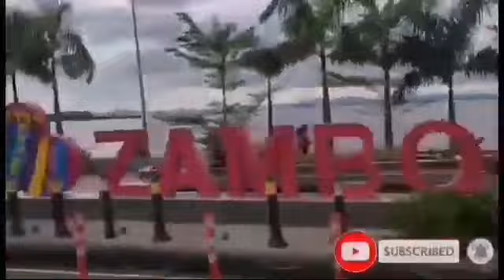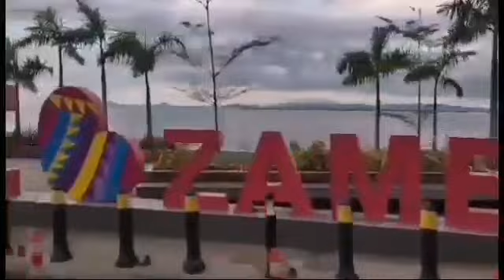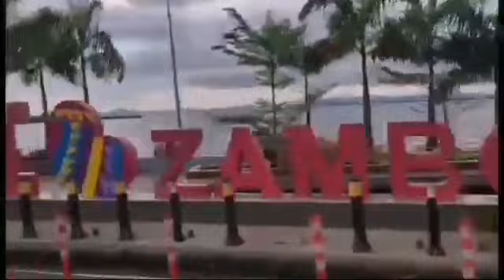HOUSE TOUR OF BUNSOY NOEL TUTOR @ ZAMBOANGA CITY